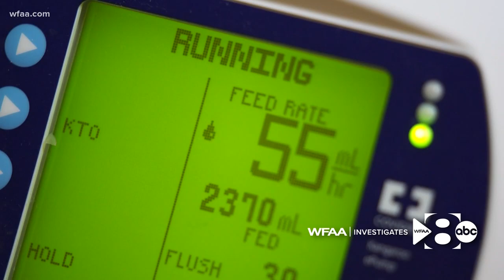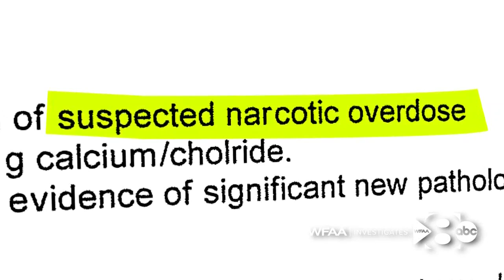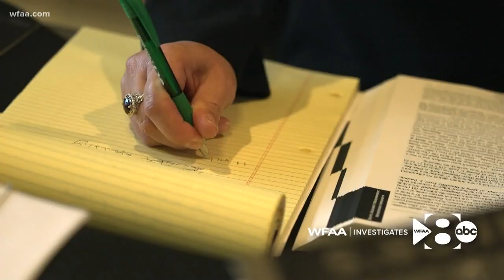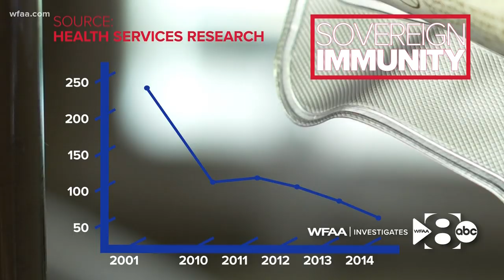WFAA Investigates Part 1: Governmental immunity blocks Texans from protection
In 2015, Ksenya Samsonova went to Parkland Memorial Hospital in Dallas for surgery on her leg to repair an injury. The surgery went as expected, and Samsonova was spending a few days in the hospital recuperating. That’s when, medical records show, she suddenly stopped breathing for about nine minutes. Staff found her unresponsive and in cardiac arrest.